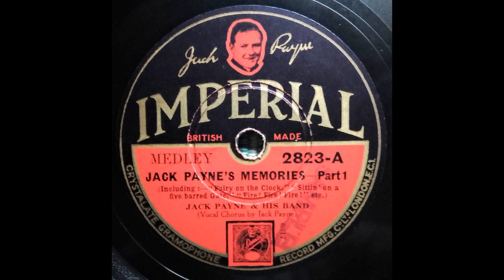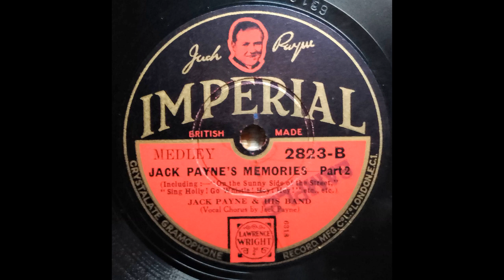"Jack Payne's memories" by Jack Payne & his band - recorded January 1933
My first introduction to the music of Jack Payne & his band was the record of "Jack Payne's memories",  issued on the Imperial label after he had relinquished his tenure at the BBC. Jack introduces a number of songs featured around 1930 by the BBC Dance Orchestra, including Fairy on the clock, Fire! Fire! Fire!, Sing holly go whistle hey hey, Lady of Spain, On the sunny side of the street, Little white lies & The king's horses, before concluding with a few bars of Say it with music. Strangely, four of the songs featured were not recorded at the time by Jack Payne, so this record provides us with the only versions of these songs by his band.  So popular was this record on its initial release, that it was reissued in 1934 on the Rex label after Imperial was discontinued.
Crystalate, the company that manufactured Imperial, often released alternative takes. Most copies of this record have 6317-2 for side 1, but this video features 6317. Notice a small difference to the lyric of "Fire! Fire! Fire! and small differences in emphasis in Jack Payne's commentary.